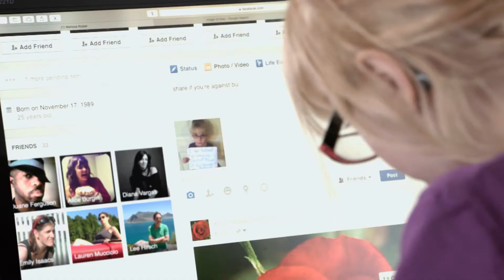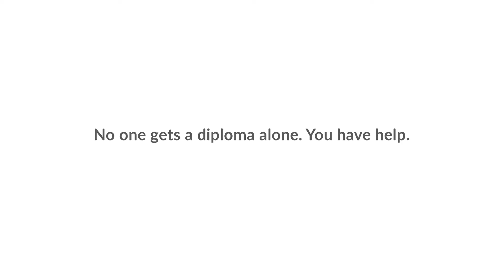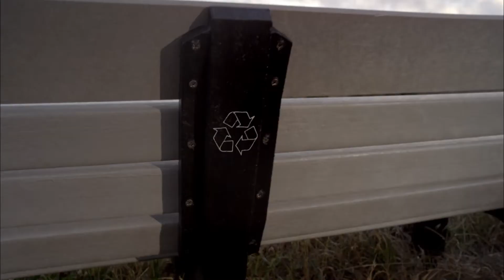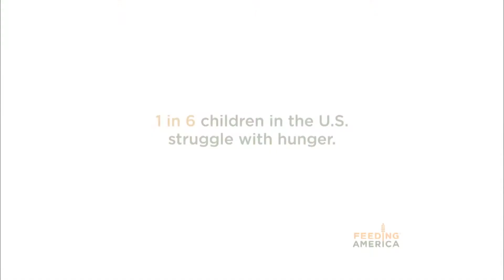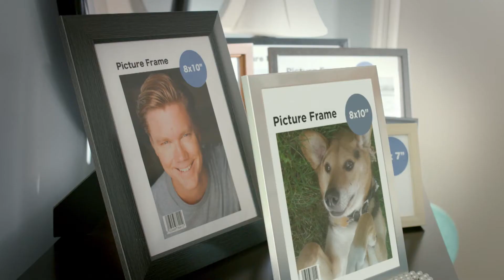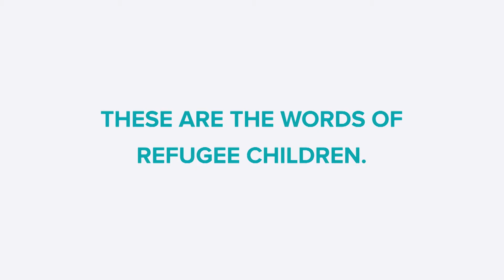Native/Tongue With Beyond the Band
Kydee Stillman sits down with Native/Tounge and discusses their creative process in writing their music.